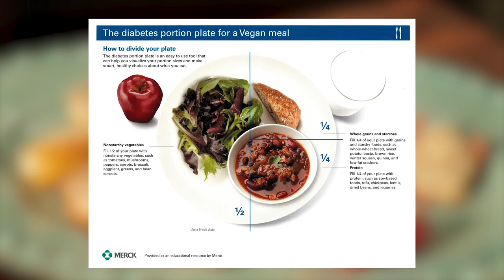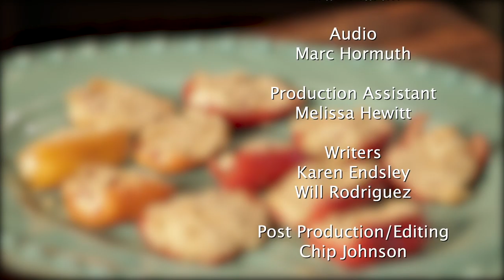Cooking from the Heart